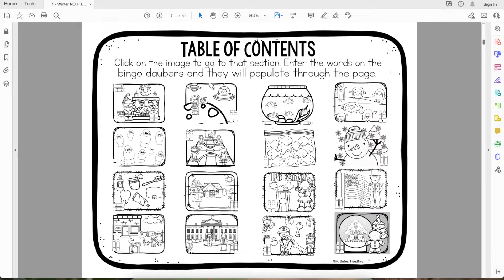Winter Bingo Daubers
hese winter-themed printables are EDITABLE! You put in your own words/letters for students find, read, and dab with bingo daubers / bingo dabbers / do-a-dot markers.
★ 16 different seasonal scenes: Santa, Christmas Lights, Dental Health, Post Office, Space, Basketball, Snow, Gingerbread Man, and more!
★ Choice of 2, 3, or 4 different words to dab on each scene
★ Also included are coloring sheets of the scenes.